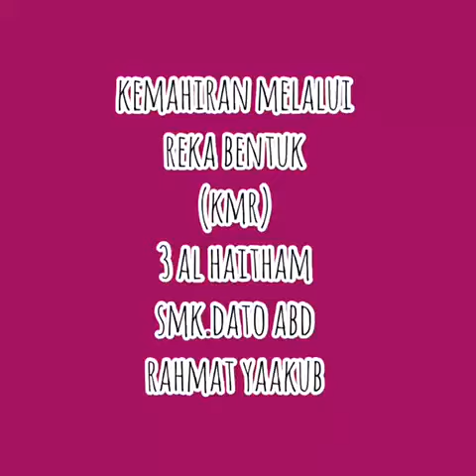KMR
SMK DARY